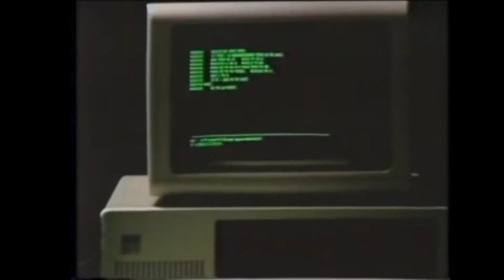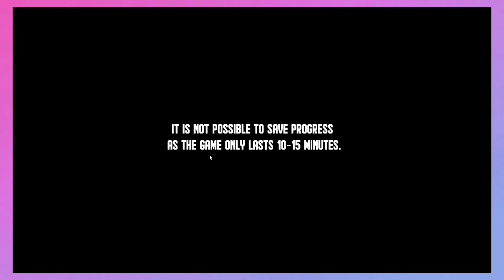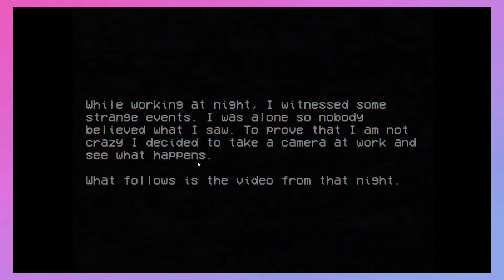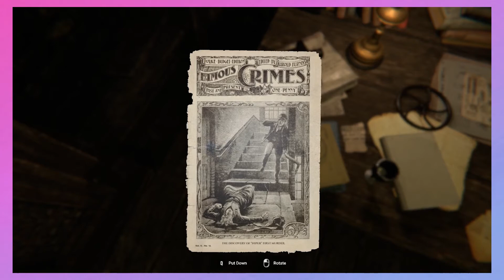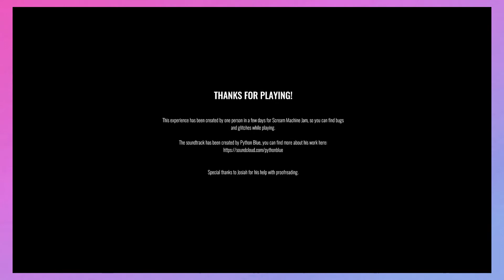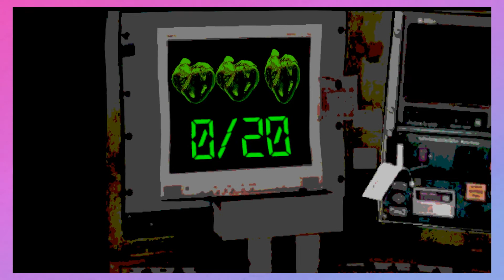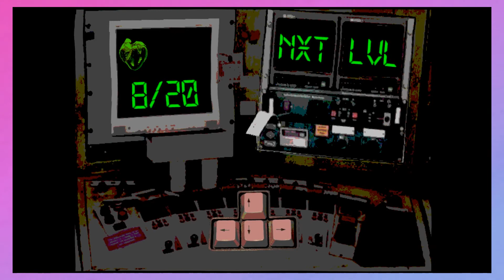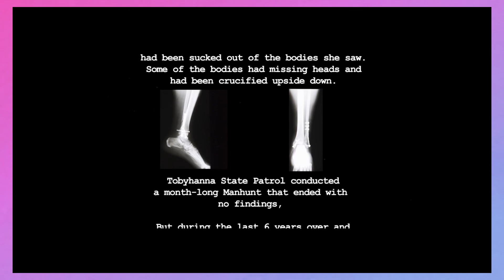Indie Horror Saturday - Stream 5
The music for The NightShift with RespawnMachine is "Relaxing in the Hammock" by the legendary Stevia Sphere AKA Tova and is licensed under CC BY 3.0. Please check out her other work!

1. Grandfather's Book - MikkelMJ

2. True Nightmares - volt4ik

3. Incident At Work - Unknown X

4. Artificial - Blurred Games

5. Vertigo Temple - psy_wombats

6. SpookWare - papercookies

7. Vincent and the Woodshraad - Ravee

8. Dead Factory - Elrod (didn't play)

9. One of the road - fingers Dipped in red